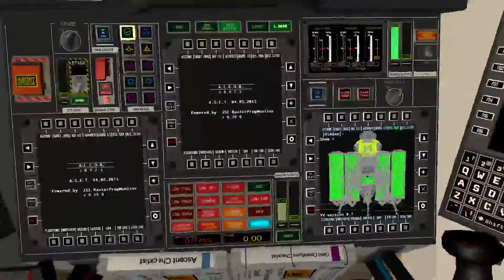KSP 1.0 - MODS #008 - Missão Mun IFR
Ida até Mun, pouso e retorno à Kerbin, tudo isso de dentro do cockpit ALCOR da ASET confiram essa grande aventura, J.P. =D -- Watch live